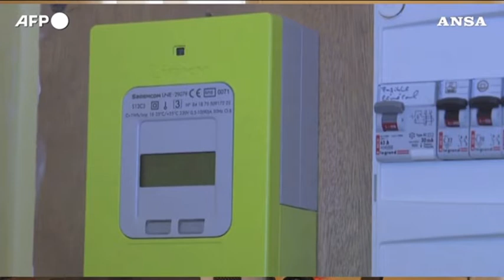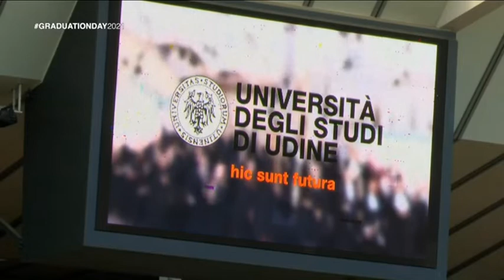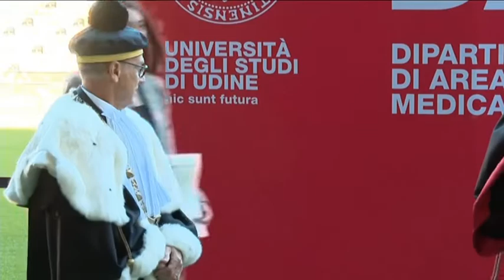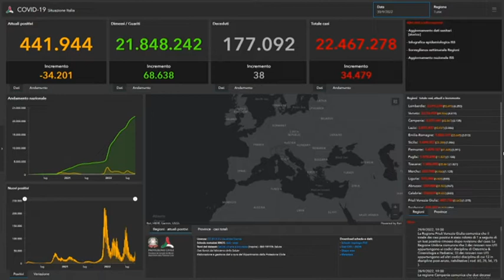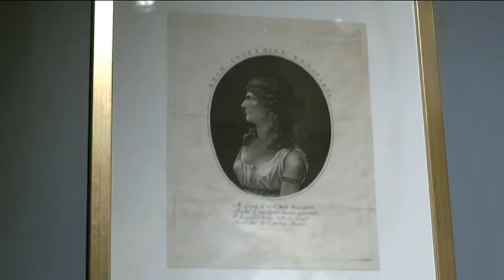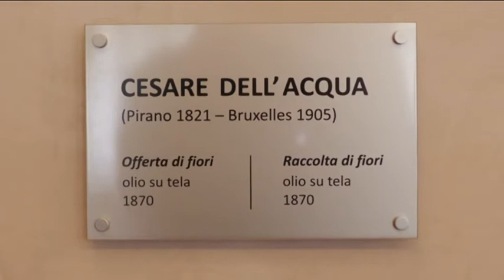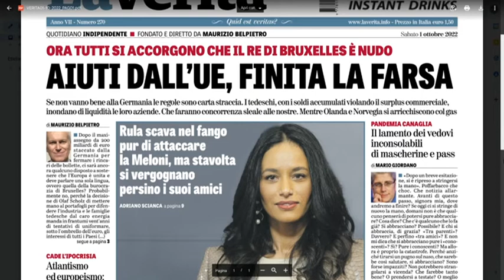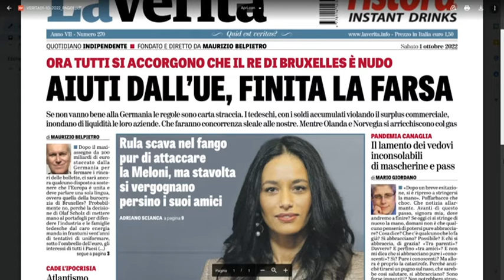TG 24 NEWS | 30 SETTEMBRE 2022 | ORE 22.30